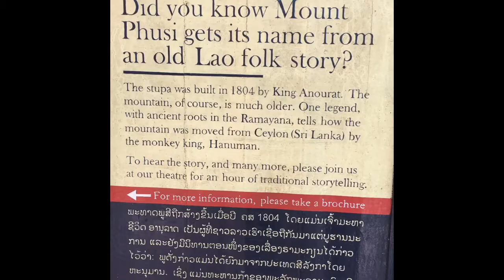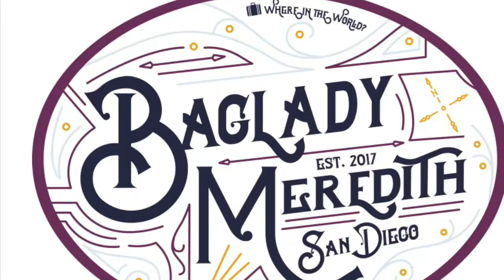Luang Prabang, Laos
Visiting the UNESCO protected city in Laos